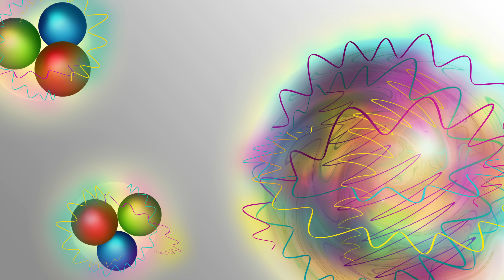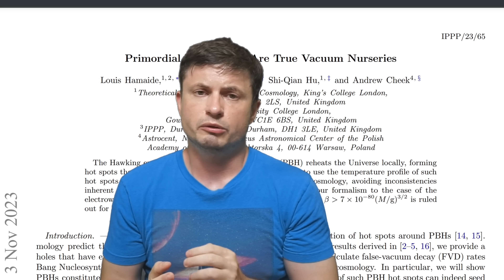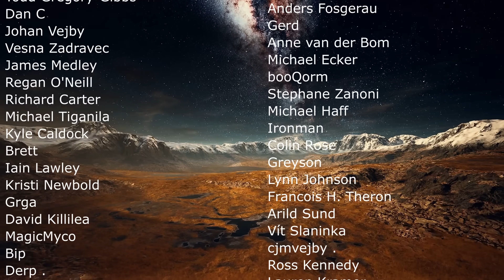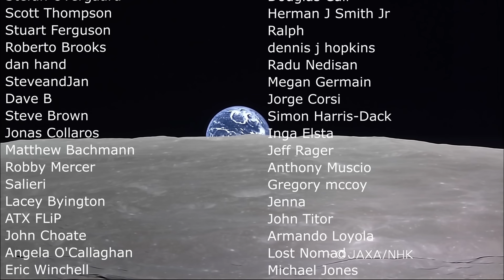Higgs Boson Should Have Destroyed The Universe So Why Are We Here?